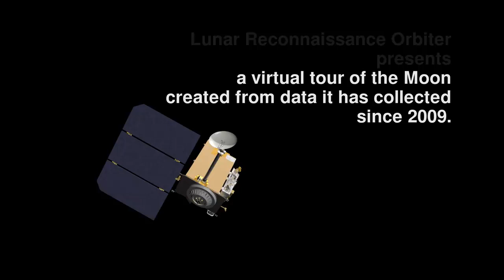Tour of the Moon in 4K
virtual tour of the Moon in all-new 4K resolution, thanks to data provided by NASA's Lunar Reconnaissance Orbiter spacecraft. As the visualization moves around the near side, far side, north and south poles, we highlight interesting features, sites, and information gathered on the lunar terrain. "Flying over Turmoil" - Benjamin Krause & Scott Goodman